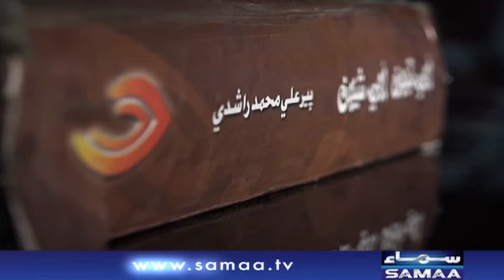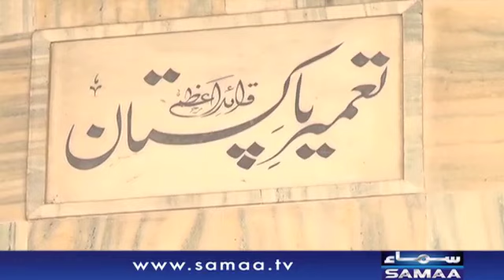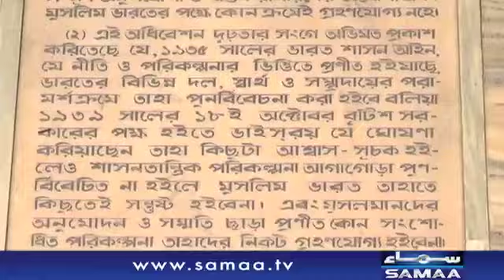Samaa Headlines - 1AM